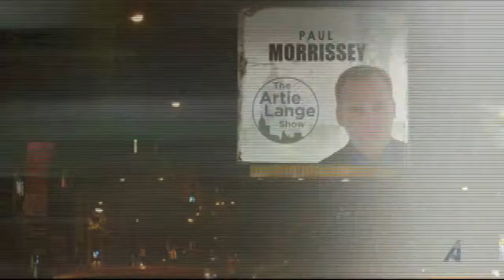Comedian/Actor Paul C. Morrissey- 2014 TV Reel